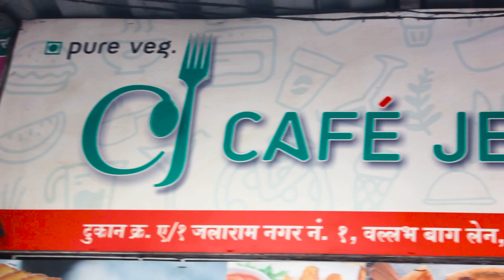Mumbai's First Chocolate Potato Twister | Cafe Jethwa | Ghatkopar Khau Galli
Hello Folks
We are back with it again with a new video from Ghatkopar Khau Gali Edition. You must have tried chocolate and Twisters also, but but but. have you ever tried a Chocolate Twister???
Sound Weird? Even I was amazed when I heard it for the first time...
but trust me guys it was F-ing crazy.

If you are a chocolate lover you must try this once in your life.

Address: Shop no. A1, 1, Vallabh Baug Ln, Raja Wadi, Jalaram Nagar, Ghatkopar East, Mumbai, Maharashtra 400077.

Hours: Open 9AM ⋅ Closes 8PM